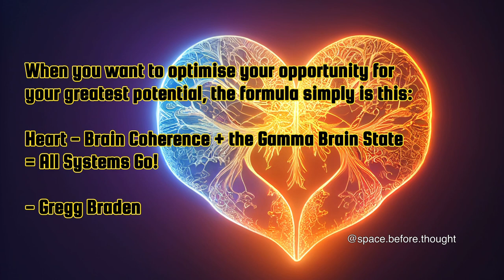EPSILON GAMMA WAVE MEDITATION | Inspired by Gregg Braden | Heart and Brain Coherence 🧠🫀🔑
✝︎... PURE 0.1 Hz EPSILON WAVE - Base tone 174 Hz w/ 528 Hz Gamma frequencies✨🌌

This is possibly one of my new favourite frequencies.  It was inspired by a recent video I watched with Gregg Braden, and he said :
“When you want optimise you opportunity for your greatest potential,
the formula simply is this: Heart -Brain Coherence + the Gamma Brain State = All Systems Go!”
So, to explore this idea I made this track combining the two waves.

By using this Gregg Braden Meditation wave I found that I am able to reach a very euphoric visionary state.  This wave allows me to focus, and visualise very precisely with great clarity.  And following this hour meditation I fall to sleep pretty effortlessly, so this can be a great track for evening meditation, visualisation and affirmations.

Let me know your experiences in the comments.

Epsilon brainwaves operate at a frequency of  0 to 1 Hz.  The frequency of 0.1 Hz has been found to be the primary resonance of the planet we live on.   Harmonising to this frequency will bring your heart and brain coherently together creating profound healing effects.  Not only are your heart and mind harmonising but you are harmonising them to the earth.  The frequency of 0.1 Hz is the frequency of Love.
Epsilon waves have been detected in deep meditative states. They are linked to a state of total joy and compassion. When a meditator achieves the epsilon brain wave state, they can have spiritual insights and new inspiration.

⋆⋆⋆𓆸𓆃
Elevate your self-image and achieve profound personal transformation by booking a coaching session designed to shift your thought patterns in less than one hour and inspire lasting change.

♱𖤓⋆⭒˚｡⋆༺ع˖͙͘͡𖤓࿐ૐ𖦹༓☾‧₊˚⚝༉‧ˎˊ-𓇢𓆸𓇢𓆸𓆃𓁹༺☯︎☾𖤓˚｡⋆˚｡⋆˚｡⋆࿐